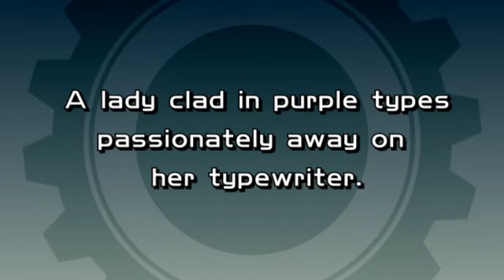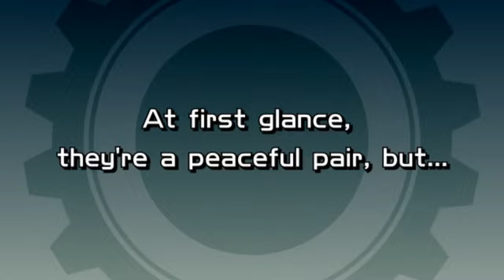Ghost Trick (working title) (DS) Trailer